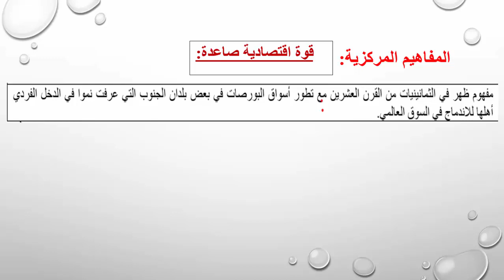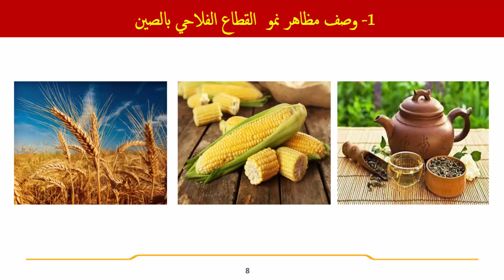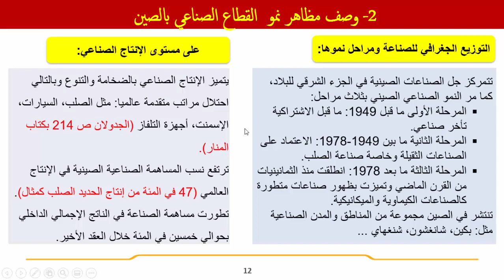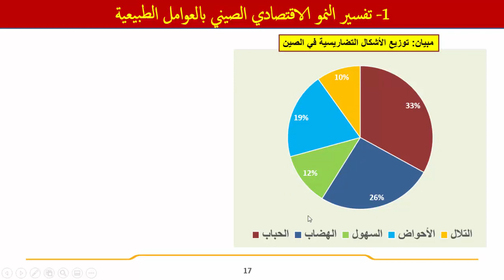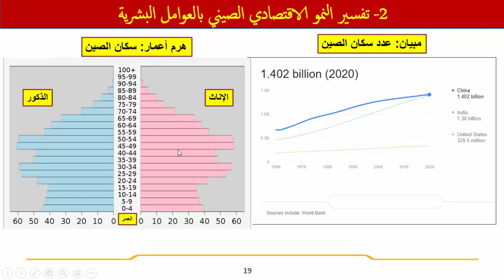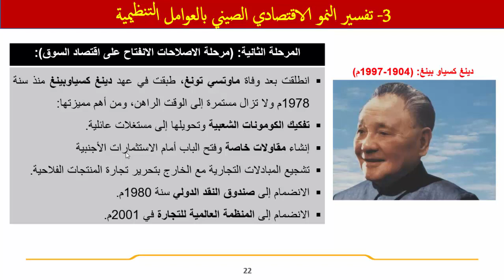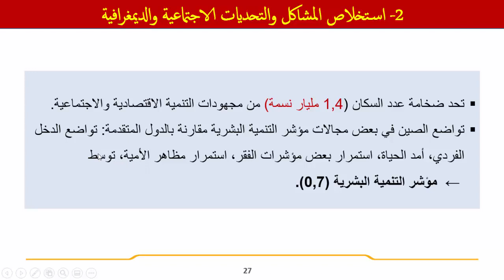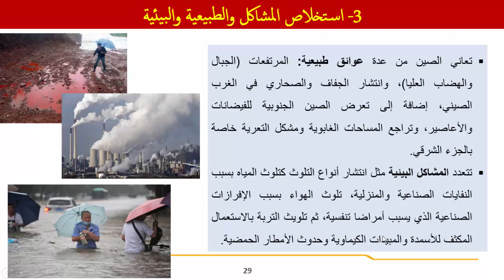الصين قوة اقتصادية صاعدة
تجدون في هذا الفيديو شرحا توضيحيا لدرس الصين  قوة اقتصادية صاعدة؛ وهو الدرس الأخير في المجزوءة الثانية بالنسبة لمستوى الأولى بكالوريا علوم...